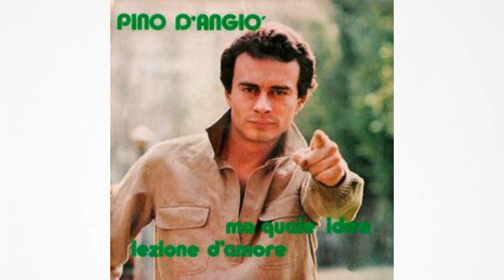bnkr44 Pino D'Angiò Ma che idea